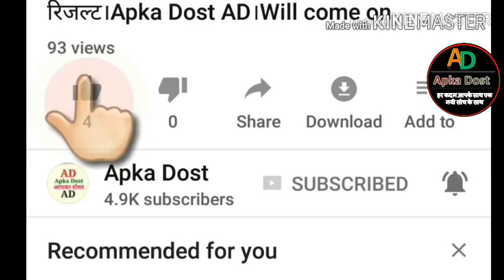कर्मचारियों को बहुत बड़ी खुशखबरी।नया फिटमेंट फैक्टर होगा। 2.85 गुना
कर्मचारियों को बहुत बड़ी खुशखबरी।नया फिटमेंट फैक्टर होगा। 2.85 गुना।अधिक जानकारी के लिए कर्मचारी जरूर देखें वीडियो।Apka dost।